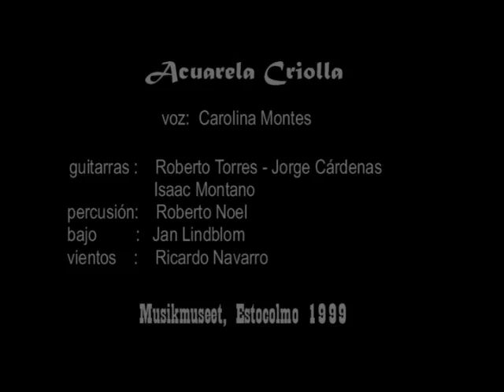ACUARELA CRIOLLA "La chola en la pulpería" Musikmuseet 1999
Musikmuseet 1999